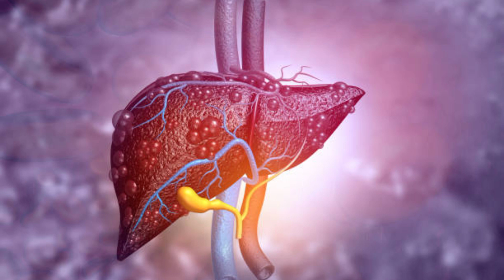أسباب ضعف وتساقط الشعر 😳 👈 وعلاجه وتطويله من الطبيعة 👌😊❤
أتشرف بكم أيها الأحبة وأشكركم للإشتراك بالقناة وتفعيل زر الجرس والإعجاب بالفيديو والتعليق عليه ومشاركته على صفحاتكم .
وأنصحكم أصدقائي الأحبة بمشاهدة هذه الفيديوهات في قناتي .

ويمكنكم الدخول إلى قوائم التشغيل واختيار المواضيع التي ترغبون بالاطلاع عليها والفيديوهات التي تودون مشاهدتها .